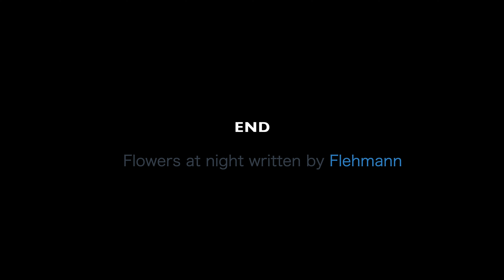フィールドなどで観察した虫たち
2017〜2022年に観察した虫たちの動画です。